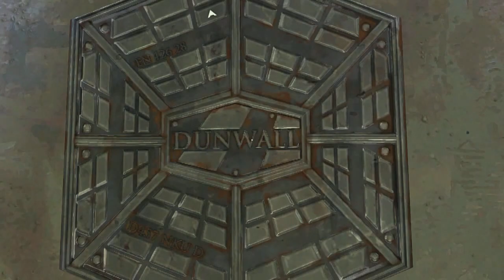Dishonored - Bk's Lets Play - Ep. 1 - Escaping the Prison!!! Ho Ya!!